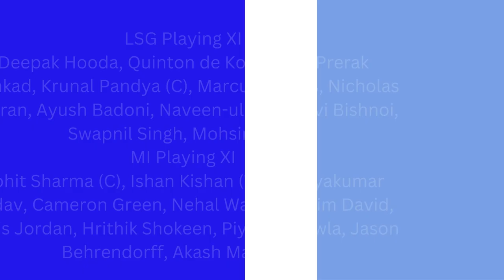IPL 2023 Match 63 Live Score LSG VS MI _Wanderlust India